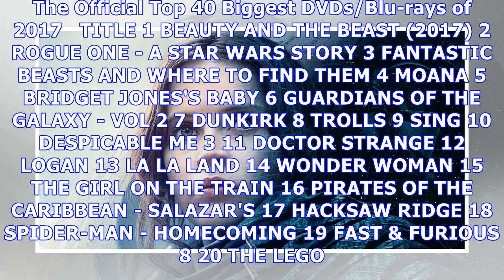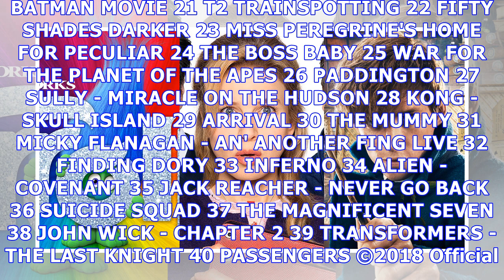The official top 40 biggest selling DVD/blu-rays of 2017 revealed